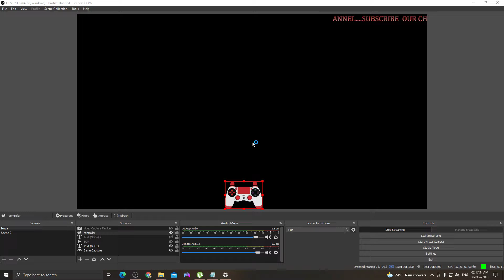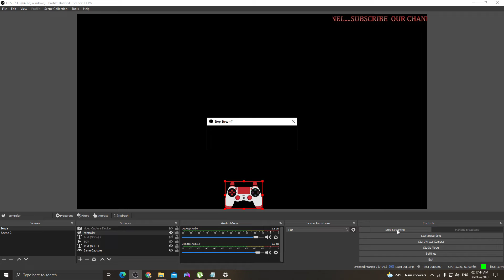Assassin's Creed Valhalla INTRO FIRST 20 MINUTES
MY SYSTEM SPECIFICATIONS:
GPU: NVIDIA GeForce GTX 1650
CPU: Intel(R) Core(TM) i7-9700K CPU @ 3.60GHz
Memory: 16 GB RAM (15.92 GB RAM usable)
Current resolution: 1920 x 1080, 60Hz
Operating system: Windows 10

 INTRO FIRST 20 MINUTES
assassinscreedvalhallapart 1